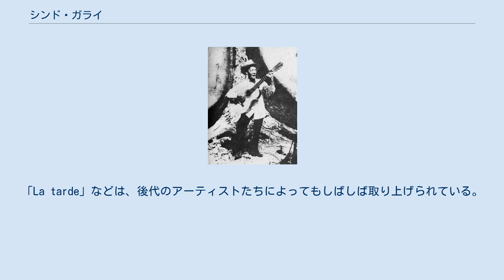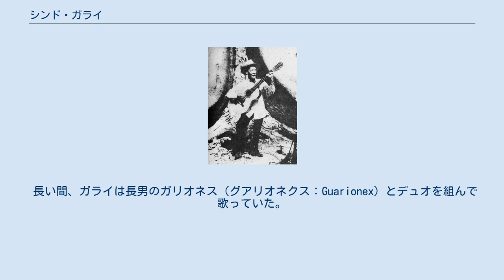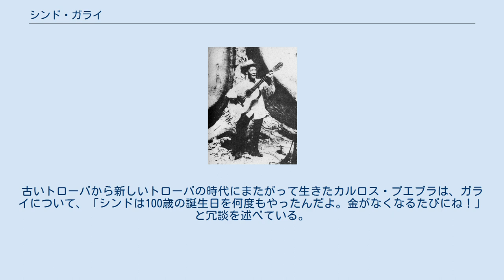シンド・ガライ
サンティアーゴ・デ・クーバ出身の人物
シンド・ガライ ガリオネスとシンド・ガライ、1906年撮影。
 シンド・ガライ（Sindo Garay、出生名：アントニオ・グメルシンド・ガライ・ガルシア (Antonio Gumersindo Garay Garcia)、1867年4月12日 - 1968年7月17日）は、サンティアーゴ・デ・クーバに生まれ、ハバナで死去したキューバのトローバのミュージシャン、トロバドール（シンガーソングライター）。
ペペ・サンチェスの弟子。
トローバの四偉人のひとりであった。
ガライは、スペイン人とアラワク族の血統を引いていた。
 ガライは、ソンの時代のトローバの楽曲の作家として、最も卓越した存在であり、その最良の作品群は何度となく歌われ、録音されてきた。
「Perla marina」、「Adios a La Habana」、「Mujer bayamesa」、「El huracan y la palma」、「Guarina」をはじめ、多数の楽曲が、キューバの文化的伝統の一部となっている。
「La tarde」などは、後代のアーティストたちによってもしばしば取り上げられている。
ガライは、楽譜は読むことができず、アルファベットすらようやく16歳で自学したほどであったが、他の人々が楽譜を書き留め、また録音が残された。
生涯に作った楽曲は600曲に上るという。
 長い間、ガライは長男のガリオネス（グアリオネクス：Guarionex）とデュオを組んで歌っていた。
ほかにも息子2人と娘1人があり、いずれにもインディアン風の名を付けていた。
 1890年代には、キューバ独立戦争に関わり、一時はイスパニョーラ島（ハイチとドミニカ共和国）への移住も考えた。
実際に、移り住んだものの、妻とともに帰国し、1906年にはハバナに落ち着き、1926年には、リタ・モンタネールたちの一座に加わってパリに巡業し、3ヶ月にわたって自作曲を歌った。
彼はラジオの放送にも出演し、録音をおこない、近代化していく時代にまで生き延びた。
ガライはしばしば、「ホセ・マルティとフィデル・カストロの両方と握手した奴はそんなに多くないよ」と述べていた。
古いトローバから新しいトローバの時代にまたがって生きたカルロス・プエブラは、ガライについて、「シンドは100歳の誕生日を何度もやったんだよ。金がなくなるたびにね！」と冗談を述べている。